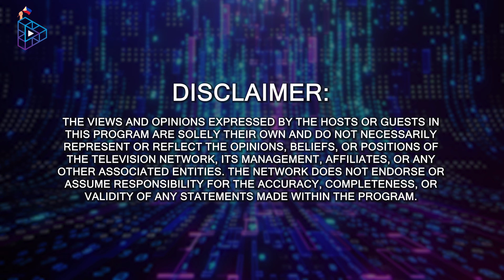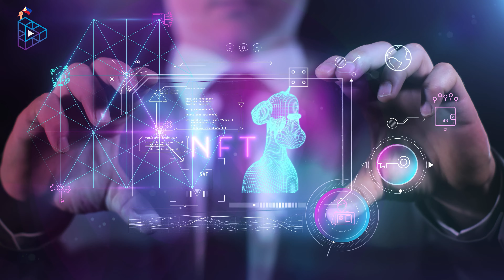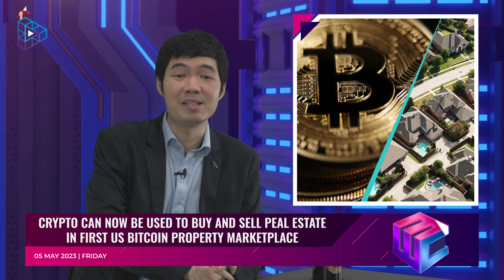Exploring the Latest Developments in the Crypto World: Web3 Chronicles Episode 4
WEB3 IS CONSTANTLY AND PROGRESSIVELY ON THE MOVE AND WE HAVE SOME OF THE HOTTEST NEWS THIS SIDE OF WEB3!

- 96-YEAR-OLD AUSTRIAN BANK TO OFFER CRYPTO INVESTMENT SERVICES WITH HELP OF BITPANDA
- RUSSIA IS 2ND BIGGEST BITCOIN MINER AFTER U.S.
- US GOVERNMENT'S BITCOIN HOLDINGS WORTH A WHOPPING $6 BILLION

WEEKLY HIGHLIGHTS INCLUDE:
- GLOBAL PAYMENT GIANT MASTERCARD EXPANDS PAYMENT NETWORK WITH CRYPTO FIRM PARTNERSHIPS
- SAMSUNG PARTNERS WITH CRYPTO DOT COM FOR OPTIMIZED Z FOLD CRYPTO TRADING
- BINANCE ADDS AI-POWERED ‘SENSEI’ CHATBOT TO ITS CRYPTO ACADEMY
- PEOPLE CAN NOW BUY AND SELL REAL ESTATE WITH CRYPTO ON WHAT'S BEING BILLED AS THE FIRST US BITCOIN PROPERTY MARKETPLACE

THE LATEST GROUNDBREAKING NEWS AND PREDICTIONS IN THE WORLD OF CRYPTOCURRENCY AND BLOCKCHAIN TECHNOLOGY! DON'T MISS THIS ONE-STOP DESTINATION FOR ALL YOUR WEB3 NEEDS! 🔔

Connect with pinoyweb3tv on your favorite social media platforms!